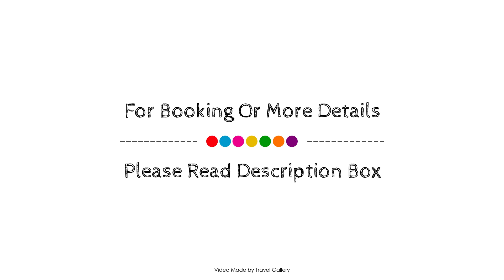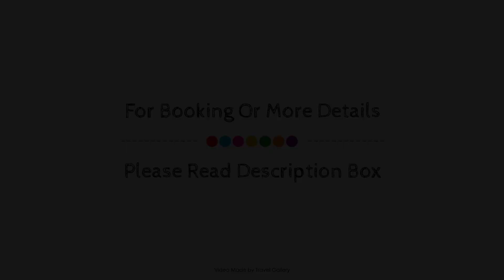AM Lodge, Hoedspruit, South Africa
About Property:
AM Lodge is a popular choice amongst travelers in Hoedspruit, whether exploring or just passing through. The property features a wide range of facilities to make your stay a pleasant experience. Take advantage of the hotel's free Wi-Fi in all rooms, 24-hour security, daily housekeeping, fireplace, laundromat. All rooms are designed and decorated to make guests feel right at home, and some rooms come with television LCD/plasma screen, linens, mirror, towels, internet access – wireless. Recuperate from a full day of sightseeing in the comfort of your room or take advantage of the hotel's recreational facilities, including hot tub, fitness center, sauna, hot spring bath, golf course (within 3 km). Convenience and comfort makes AM Lodge the perfect choice for your stay in Hoedspruit.
Searching For
1. AM Lodge - Hoedspruit
2. AM Lodge - Hoedspruit Virtual Tour
3. AM Lodge - Hoedspruit Rooms
4. AM Lodge - Hoedspruit Amenities
5. AM Lodge - Hoedspruit Videos
6. AM Lodge - Hoedspruit Offers
7. AM Lodge - Hoedspruit Deals
Audio Credit:
Track Title: Subway Dreams
Artist: Dan Henig